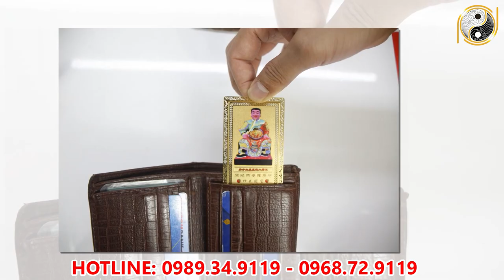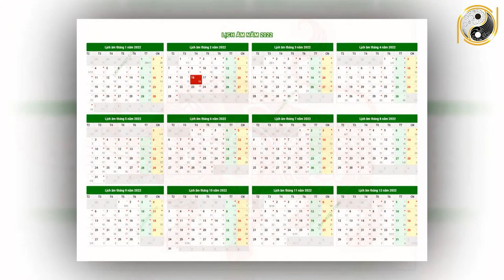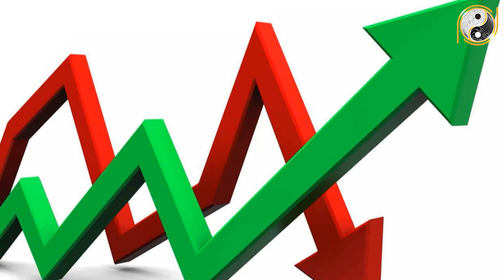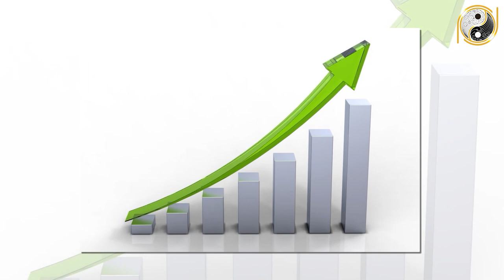Tử Vi Trọn Đời Tuổi Quý Sửu 1973 Nam mạng Năm 2022 Vận May LIÊN TIẾP Ùn Ùn Kéo Tới Giàu Như Vũ Bão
01. Linh phù giải hạn
02. Hồ lô hóa giải Ngũ Hoàng
03. Mai Hoa Phú Quý
04. Gương bát quái tinh cầu
05. Kim bài thái tuế 2023
06. Vòng tam hợp Dần Ngọ Tuất
07. Vòng tam hợp Thân Tý Thìn
08. Vòng tam hợp Hợi Mão Mùi
09. Vòng Tam Hợp Tỵ Dậu Sửu
10. Bát bảo tâm kinh
11. Minh Quang pháp bảo cầu
12. Minh Quang pháp bảo lục giác
13. Tỳ Hưu Lộc Tài (Đồng)
14. Tỳ Hưu Khai Vận ( Bạch Ngọc)
15. Bách Niên Tụ Tài ( tụ tài lộc)
16. Song long ngọc ấn ( ấn thăng quan)
17. Kim bài ngũ Lộ Thần Tài
18. Hồ lô bình an ( treo xe)
19. Móc khóa văn xương
20. Ống bút văn xương gỗ đào
21. Bút văn xương gỗ đào
22. Bút văn xương gỗ đào nhỏ
23. Hoa mai kim tiền ( mạ vàng )
24. Các vật phẩm phong thủy khác Tử Vi Trọn Đời Tuổi Quý Sửu 1973 Nam mạng Năm 2022 Vận May LIÊN TIẾP Ùn Ùn Kéo Tới Giàu Như Vũ Bão